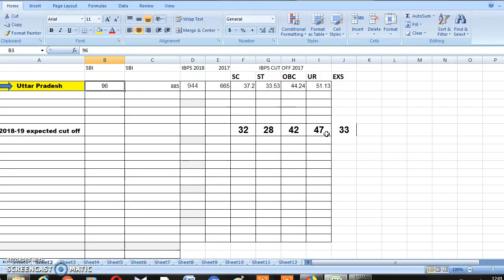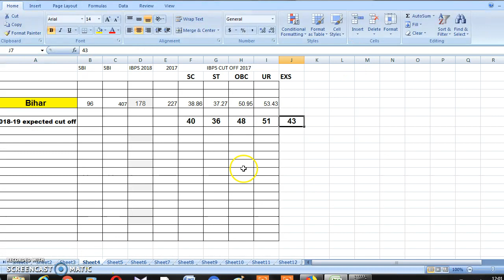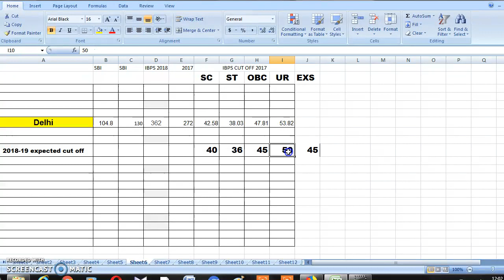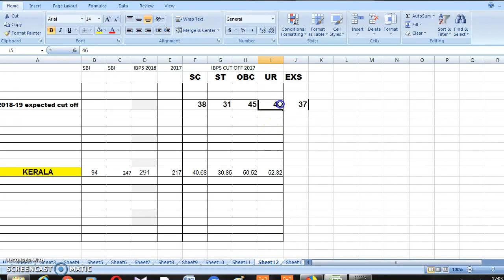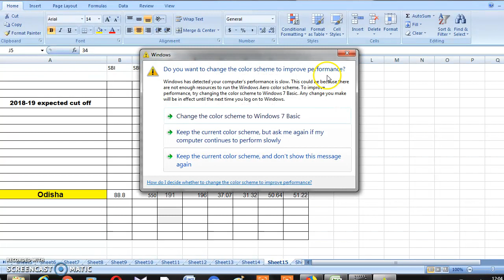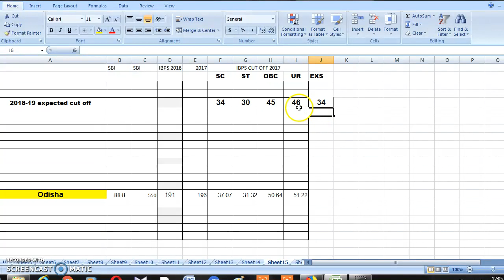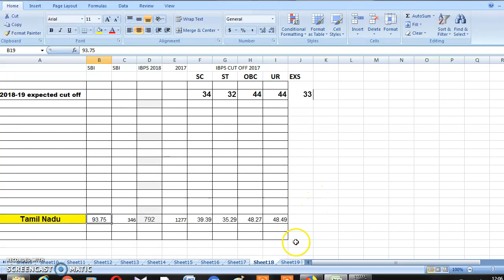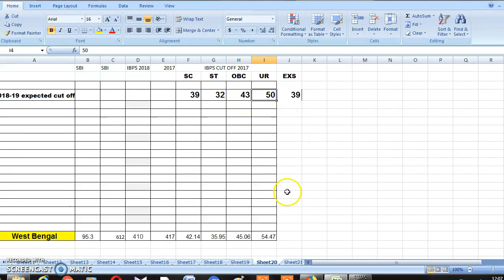ibps CLERK 2018 - 19 INCREASED vacancy WITH REVISED STATE WISE CUT OFF PREDICTION news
ibps, CLERK 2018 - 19, INCREASED, vacancy, WITH, REVISED, CUT OFF, PREDICTION,